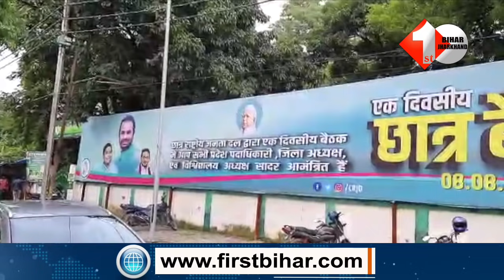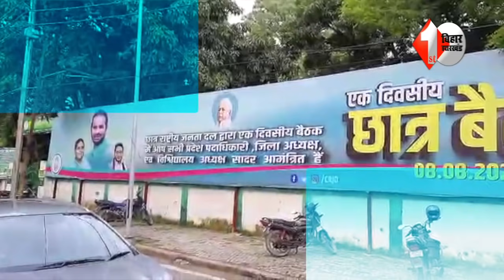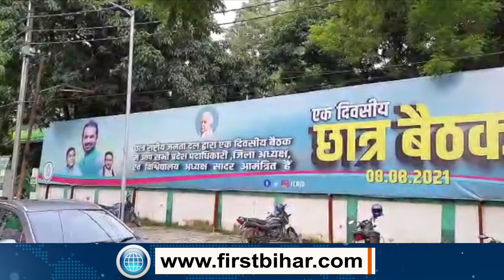TEJ Pratap और Mulayam Singh के मुलाक़ात के क्या हैं सियासी मायने|First Bihar Jharkhand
1.ललन के शो में लगे अनंत सिंह जिंदाबाद के नारे JDU दफ्तर में गुस्से से लाल हुए राष्ट्रीय अध्यक्ष